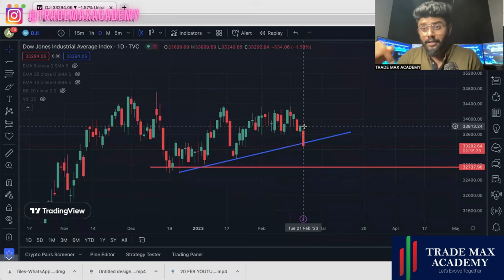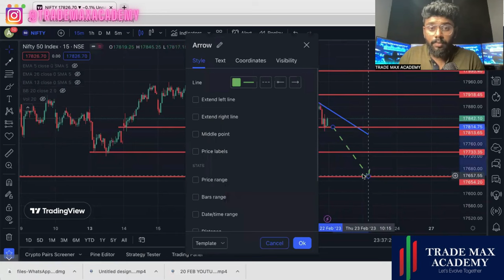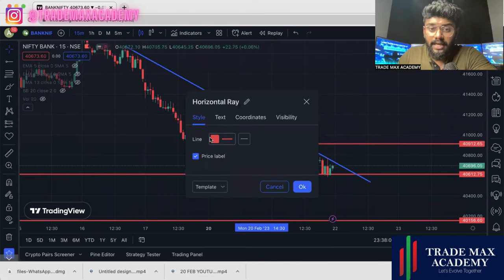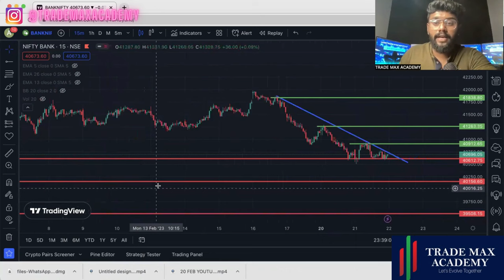PRE-MARKET ANALYSIS || STOCK MARKET || MALAYALAM || NIFTY& BANK NIFTY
Hey 😇,

📒Total course duration is :  2 months + Life long membership

📋Total fees : 20,000/-
Totally the course is sub divided into three phases :
📊phase 1 :  Basic + Technical analysis

📈phase 2 : price action

📊phase 3 : Derivatives

📊phase 1  :  5000/-
📈phase 2 :  7500/-
📊phase 3 :  7500/-

💢you just have to remit the fees of each phase just before the respective phases .

💢100% refund is available if you wish to discontinue for any reasons after first four sessions

, top there you can download broucher